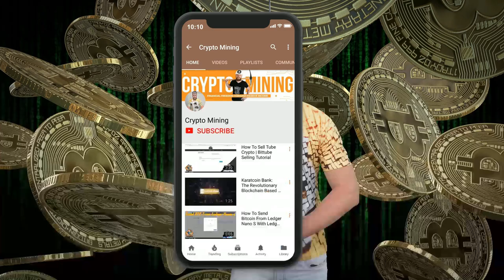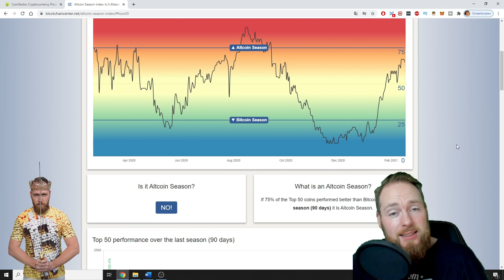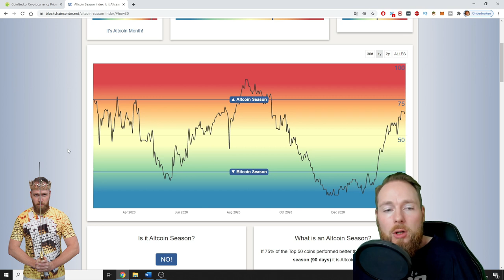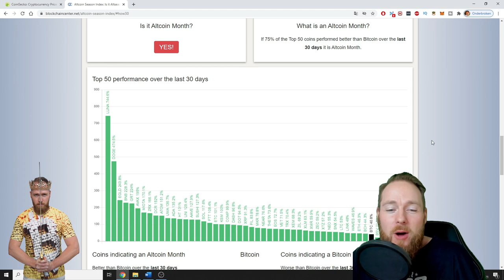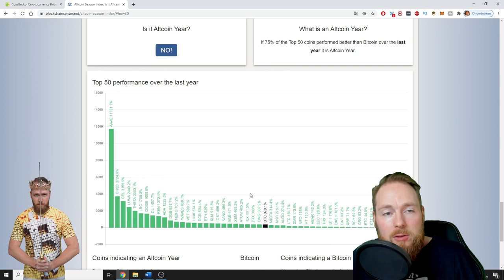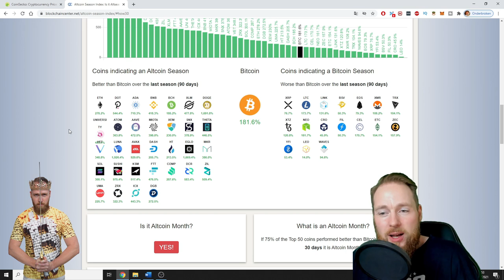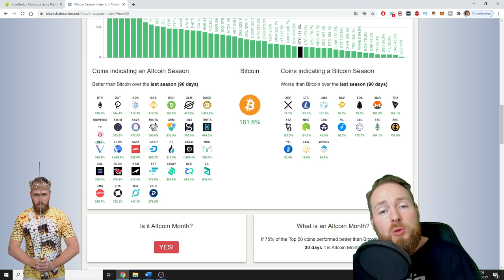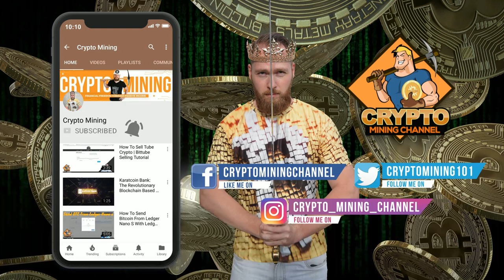Altcoin Season Strategy - How to Know When It’s Altseason 🚀🚀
Altcoin season strategy. How to know when it's altseason. This is CRUCIAL if you want to maximize your profits buying and selling crypto.
More info below ⮯

Download the LBRY app or visit lbry.tv for free and experience content freedom. You can sync your entire youtube channel in one click (see how in my previous video and earn lbry credits for each video view.
How to monetize your youtube channel without adsense in one click and make up to 35 times as much as youtube adsense

LBRY review : what is LBRY tv and how to earn free LBRY credits (Lbc)

☑ Refer others

☑ Mine LBC

☑ Receive tips